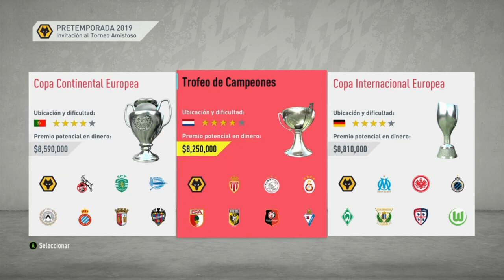HACEMOS LOS PRIMEROS FICHAJES!!! || MODO CARRERA || FIFA 20